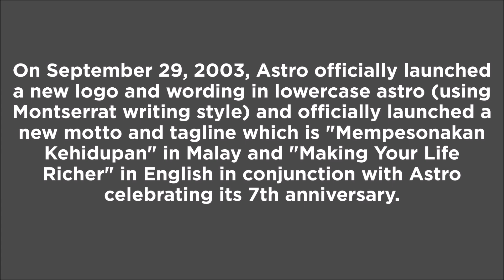Astro TV Malaysia (Showreel) (Change Different Style Fonts)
On September 29, 2003, Astro officially launched a new logo and wording in lowercase astro (using Montserrat writing style) and officially launched a new motto and tagline which is "Mempesonakan Kehidupan" in Malay and "Making Your Life Richer" in English in conjunction with Astro celebrating its 7th anniversary.

On January 1, 2015, Astro officially changed its writing style from "Gotham Medium" to "FS Albert" for advertising, promotion, brochures and more.

On February 1, 2024, Astro officially changed its writing style from "FS Albert" to "Mulish Sans" for advertising, promotion, brochures and more.

Now Astro officially changed its writing style as "Mulish Sans".